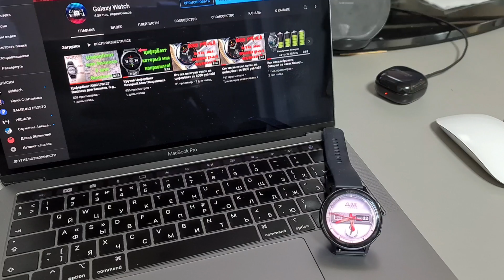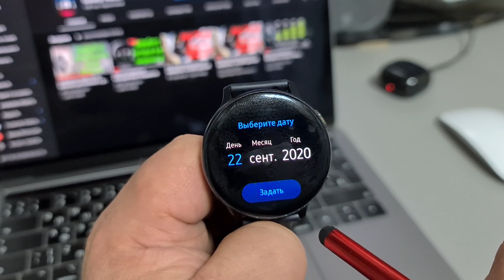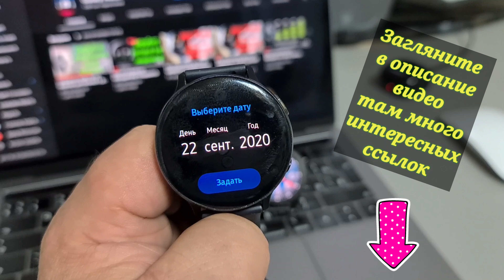Как отслеживать беременность на часах Galaxy Watch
Виджет для отслеживания беременности
Добавьте этот виджет на часы, чтобы следить за прогрессом вашего ребенка.
Включает в себя:
* Иллюстрация, показывающая текущий прогресс вашего ребенка.
* Краткое описание происходящих в настоящее время изменений.
* Ваши текущие недели и дни беременности.
* Ваш расчетный срок. (При 40-недельной беременности.)

☕На кофе или чай:
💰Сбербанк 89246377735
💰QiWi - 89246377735